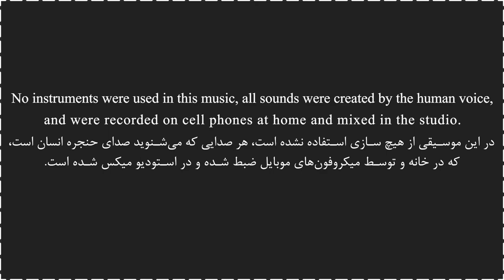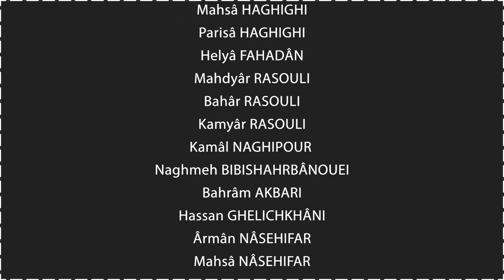این نیز بگذرد؛ موزیک ویدیوی کرونایی گروه وکاپلا | "We'll Get Through It All" by Vocapella Ensemble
در این کانال ویدیوی جدیدی منتشر نخواهد شد. کانال جدید هفدانگ موسیقی:
We are no longer publishing videos in this channel. Link to the Hafdang Music new channel

گروه آوازی تهران (وکاپلا) با همکاری هنرمندانی از اقصی‌نقاط جهان موزیک‌ویدیویی به نام «این نیز بگذرد» با محوریت اتفاقات ناگوار چند ماهه اخیر دنیا منتشر کرده است. میلاد عمرانلو، رهبر گروه آوازی تهران درباره این ویدیو نوشت

«روزگار غریبی‌ست، نازنین»
آری همان‌گونه که احمد شاملو سال‌ها پیش سرود، هم‌چنان روزگار، غریب مانده‌ست و ما گرفتار در غربت بی‌پایان این ‌روزگار
«گروه آوازی تهران» متاثر از شرایط این‌ روزها بَر خود دید که با تمام مشکلات و موانعِ حال حاضر‌ که مانع از تدوام تمام برنامه‌های‌ از قبل‌ برنامه‌ریزی شده‌مان است، هم‌درد و گرفتار، چون همه در این ‌روزگار، از تنها توان و هنر خودش یعنی موسیقی دور نشود و با همه‌ی محدودیت‌های پیش ‌رویش (حتی این‌که در حال حاضر بخاطر شرایط کرونا در یک شهر کنار هم نیستیم)، برای دوستان و هوادارن‌مان کاری جدید بسازیم. از این‌رو با هم‌دلی اعضای گروه آوازی تهران تصمیم گرفتیم با کمک گرفتن از ۶ نفر از دوستانِ موسیقیدان خارج از ایران‌مان برای شما بسازیم و بخوانیم با این باور که این‌روزها همه‌ی ما در هر کجای این کره خاکی که باشیم درد و دردهای مشترکی داریم، اما یک‌جا ایستادن کار ما نیست و تنها هنر ما موسیقی‌ست پس می‌خوانیم تا روزگار را تسلیم کنیم که «این نیز بگذرد»
ترانه و موسیقی: ریحانه انصاری
تنظیم مجدد و اصلاحات: محمد حقیقی، میلاد عمرانلو
ویدیو: یاسر قارونی
میکس و مستر: حمیدرضا آداب

We'll get through it all
Tehran Vocal Ensemble "Vocapella"
Conductor & Artistic Manager: Milad Omranloo
July 2020